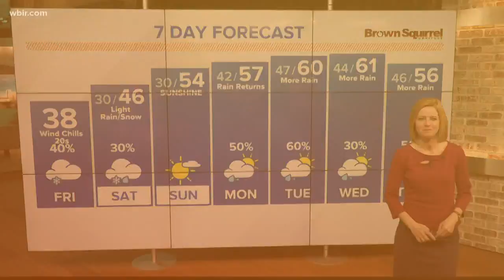Connect the Dots: National Wear Red Day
Today is Go Red for Women Day! It's meant to spread awareness about women's heart disease.